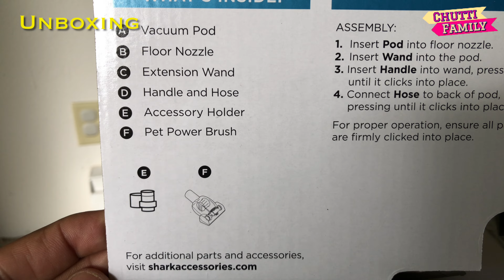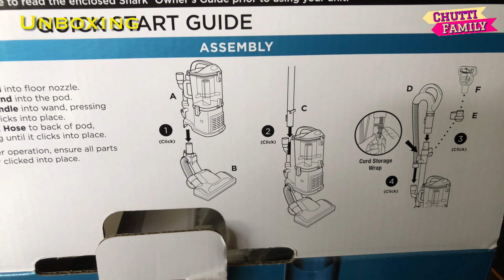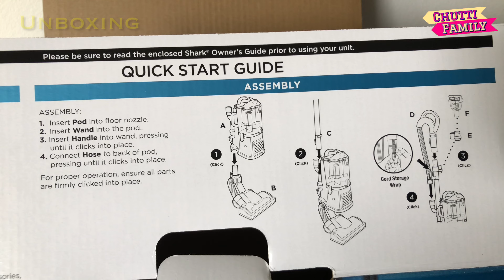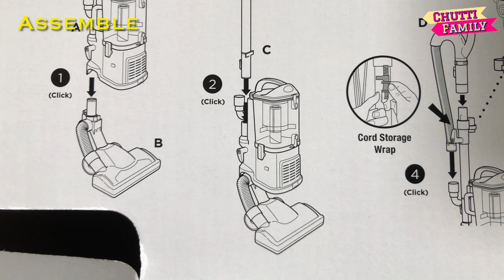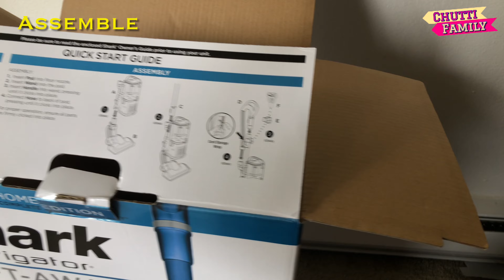Shark Navigator Lift Away Vacuum Cleaner Unboxing and Assemble | Shark Navigator NV351WM2 Assemble